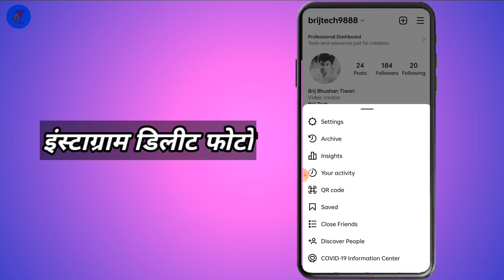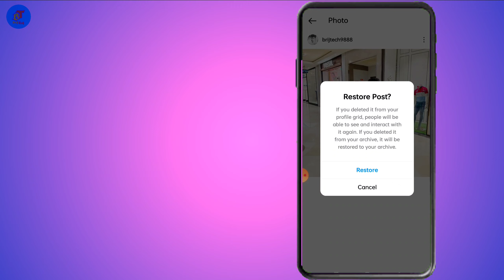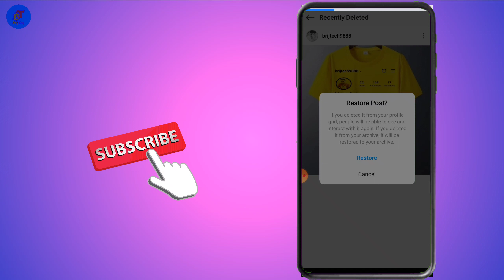How to restore Instagram Deleted post || Instagram Delete Post वापस कैसे लाएं (2022)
About Video
Namaskar doston Aaj is video mein ham baat karenge Instagram delete photo ki bare mein aap apne delete photos Ya post ko wapas Kaise la sakte hain Instagram mein so video pura dekhte hain

Youtube Top Search
How To Restore Your Deleted Posts On Instagram
Restore Post Option On Instagram
Recover deleted instagram posts
Recover deleted instagram photos
 Recover instagram photos
View deleted instagram posts
How to find deleted instagram posts
Recover instagram pictures
See deleted instagram photos
How to restore deleted instagram posts
how to recover instagram deleted videos
recover instagram deleted stories
recover instagram delete chat